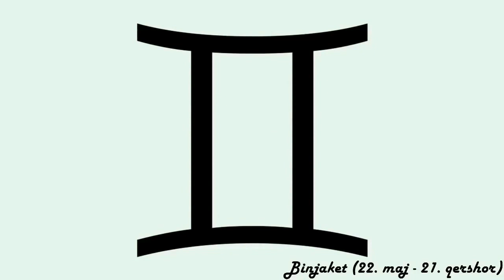Horoskopi ditor - (E Enjte - 29 Shtator 2022)